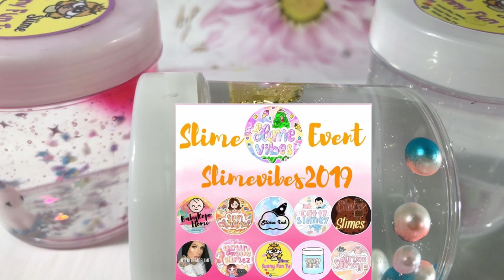RESTOCK SlIME CHO SỰ KIỆN 30/12 | SUNNY FUN TV